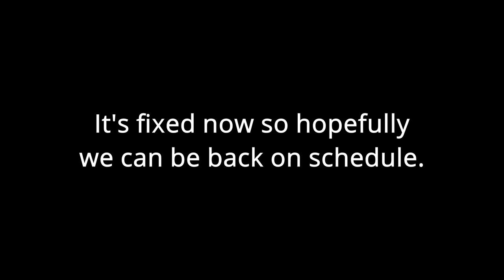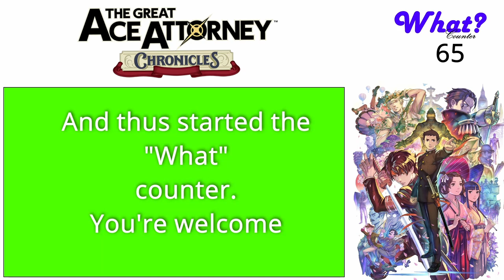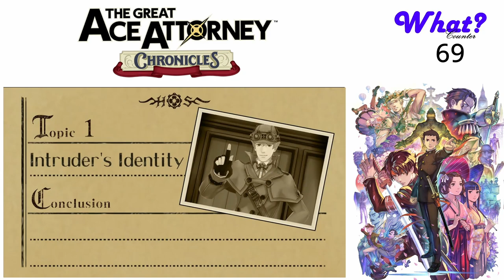The Great Ace Attorney Chronicles (Blind) Ep. 15 - The Striped Band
In this episode we figure out what the speckled band is!